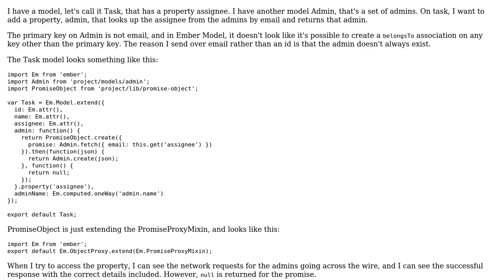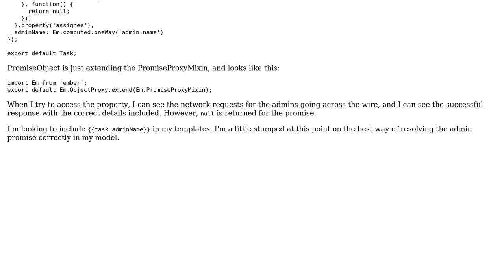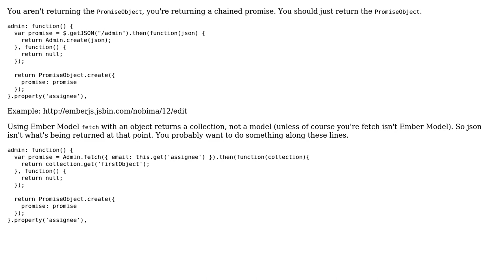Using a Promise in a Computed Property on an Ember model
With thanks & praise to God, and with thanks to the many people who have made this project possible! | Content (except music & images) licensed under CC BY-SA | Music | Images & others | With thanks to user White Elephant user Kingpin2k and the Stack Exchange Network Trademarks are property of their respective owners. You are responsible for your own actions.